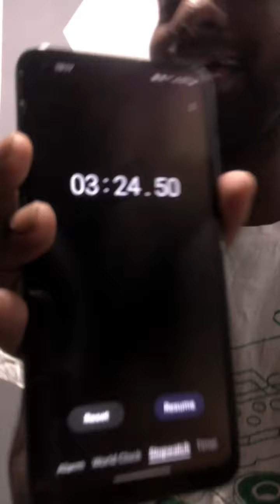My Bro Challenge Me ?? Solve This Rubik's Cube with in 20 Min | NWTN VLOGGER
My Bro Challenge Me ??  Solve This Rubik's Cube with in 20 Min : Challenge Accepted.